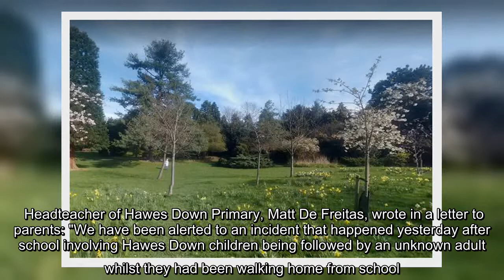✅ Third child abduction attempt within a week as young boy 'followed by a man' in Bromley